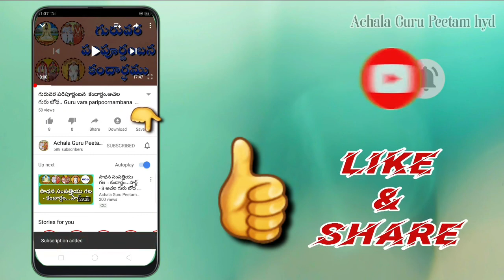పాపము - ప్రాయశ్చిత్తము - 5 . Papamu Prayachittamu - 5 .